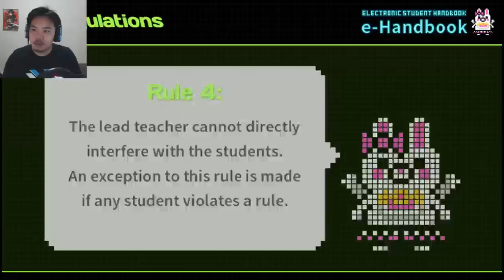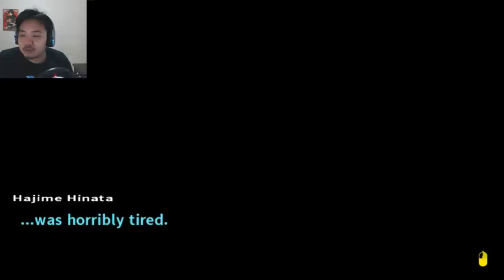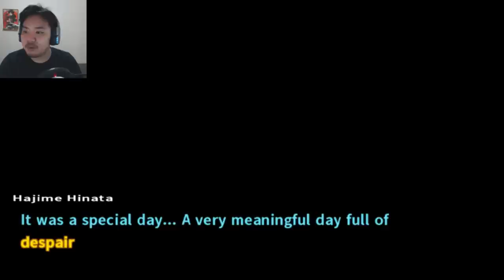DANGANRONPA 2: Goodbye Despair Part 2 - Swimsuit Funtime! - Let's Play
Continuing with our introductions with all the characters. That's some fun fanservice already in the swimsuit party with the ladies. The fun comes to an end, and Momokuma makes his long awaited return!

Karlos_Baron
supercrazyapple
Padanmagician
Akeck1234

Thanks to GoldenGloryIV for the Intro!